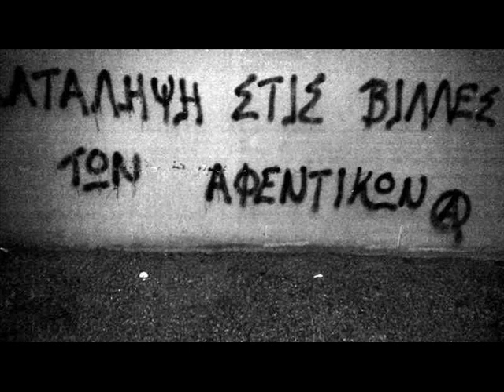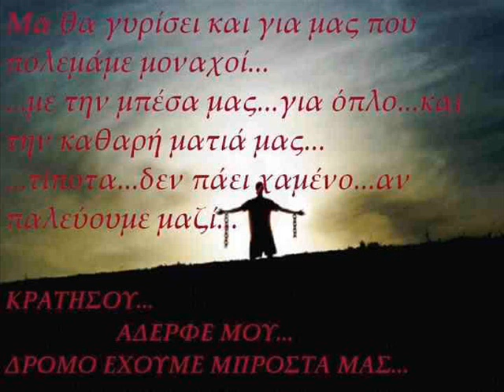THE MESSENGER BLACK TRUTH WHEN LIES DO GET FALL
ALLWAYS TALKING SHIT, WHEN I'M NOT AROUND.
COUSE YOU KNOW YOU CAN'T FACE THE TRUTH
KEEPING EVERYONE IN THE DARK
AND THEY ARE VICTIMS OF YOUR LIES
BUT I'LL BET YOU, YOU ARE THE ONES
WHO THEY WILL NOT GONNA LIKE
WHAT YOU ARE GOING TO FIND
WHEN YOUR LIES COME IN TO AN END..

WHEN LIES DO GET FALL
THE TRUTH IS SO REVEALING
NOTHING NEW TO YOU NO MORE
OBSULUTE TRUTH WILL RISE
THEN WHERE YOU'RE GONNA RUN?
TELL ME WHERE YOU'RE GONNA HIDE?
REVENGE IS COMPLILTLY MINE
YOU ARE TRAPT IN YOUR OWN FEARS

EVERYTHING IS OBVIUS IN MY EYES
A WORLD BASED ON WEEKNESS
THEN YOU'LL PAY THE CONSOQENCES
DELUSIONS IN YOUR FUCKED UP MINDS
JUST REMAINS WILL REMAIN
AND NO ONE NO MORE LIES
IN YOUR PATHETIC LIFES!